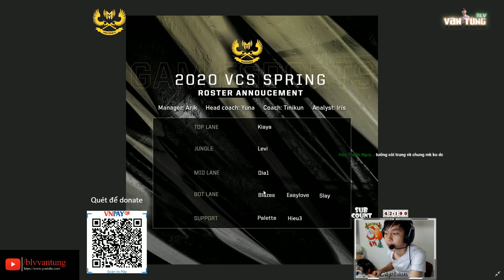NHẬN ĐỊNH ĐỘI HÌNH GAM ESPORTS 2020 CÙNG BLV VĂN TÙNG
Anh em nghĩ sao về đội hình của GAM mùa giải mới này?